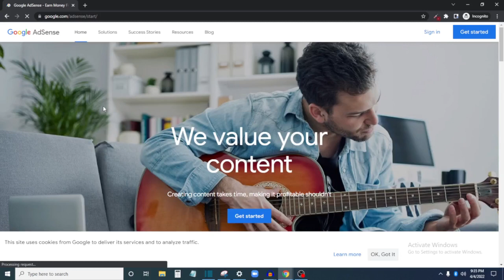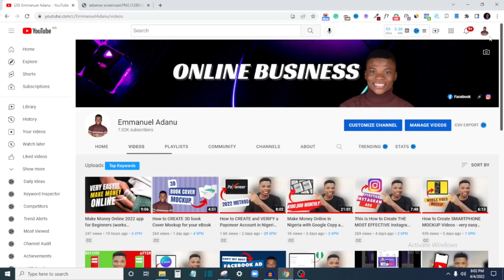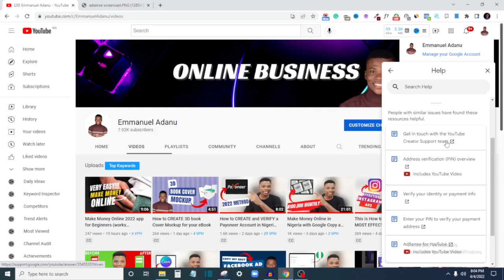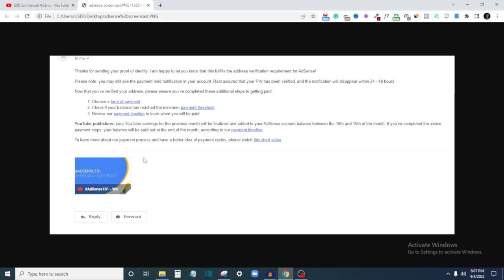How to VERIFY Adsense for YouTube WITHOUT PIN in Nigeria - Verified my Adsense Without Pin | 2023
Not getting your google adsense pin for address verification after several trials? In this this video, I am going to share my experience with your, How I go my adsense address verified with pin and what you need to do to verify your adsense account with pin 2022 from Nigeria in a few minutes.

Timestamps
00:00 Intro
01:20 YouTube monetization process
03:50 Google Adsense Pin verification process in Nigeria
05:04 My Google Adsense Pin verification experience
07:20 How to Verify Google Adsense without Pin - full process
11:01 Conclusion

WATCH ANY OF THESE VIDEOS NEXT